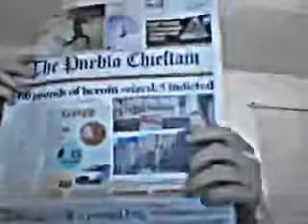The Confederacy is the Antithesis of Colorado